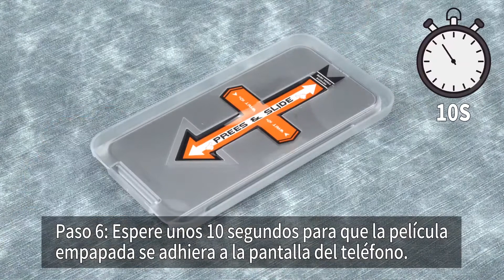(Español)Video de instalación del protector de cámara + vidrio templado EGV